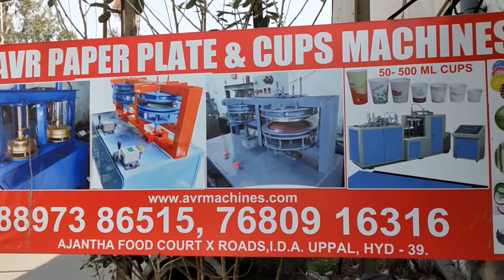Paper Plate Machine Paper Plate Making Machine Price